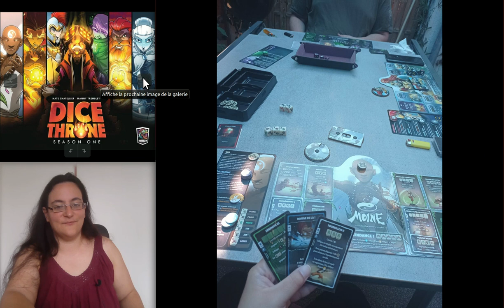Journal de jeux : 25 jeux intermédiaires en août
Ce mois d'août j'ai fait 25 jeux format "intermédiaire" : ni du gros expert, ni du tout petit, même si le créneau est large.

Je vous en parle dans cette vidéo, avec la présentation des jeux et mes avis/ressentis !

00:00 C'est quoi un jeu intermédiaire ?
00:43 Planet Unknown
02:40 Dinolivion
04:17 Demeter
05:36 Varuna (Demeter 2)
07:20 Liguria
09:53 Ecos first continent
10:58 First Class
13:33 Seize the bean
15:35 Imperium Antique
19:30 Pioneer Days
22:35 First Rat
23:48 Sorcerer City
25:57 Azul Queen's garden (Azul 4)
27:56 Counterfeiters
30:19 Shikansen Zero Kai
33:45 Era Medieval Age
35:34 Cubitos
37:52 Dice throne
39:58 Fini !
41:05 Dawn of Mankind
42:40 Welcome to the Moon (la dernière mission)
44:08 Transmissions
46:12 Tokyo Tsukiji Market
48:05 First Empires
49:54 Clank ! Legacy
52:55 Au revoir !